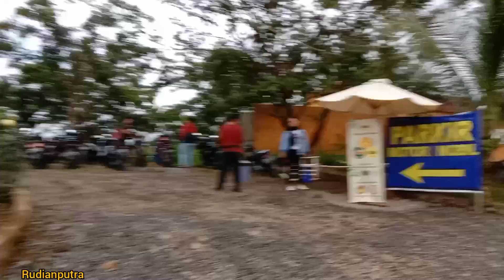Agro Wisata Bukit durian Sagara,Sukabumi Pelabuhan Ratu jawa barat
agro wisata bukit durian sagara sukabumi pelabuhan ratu